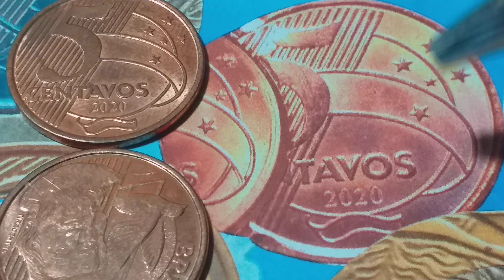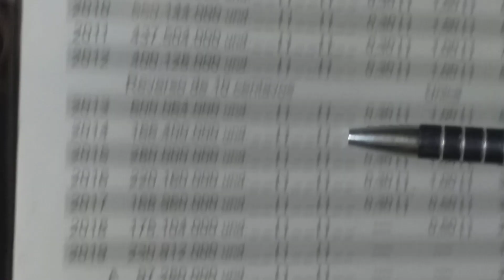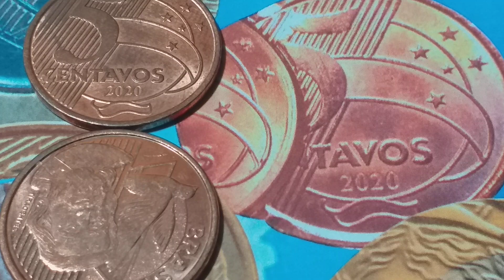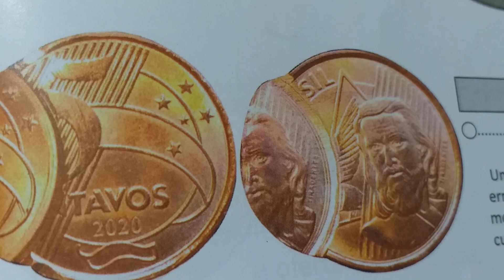SABE QUANTO JÁ ESTA VALENDO ESSA MOEDA 💲💰🤑👈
Se encontrar uma dessas moedas não repasse antes de assistir esse vídeo.

MOEDAS DE 5 CENTAVIS DE 2020
CANAL DO VALOR🌐 E DO CONHECIMENTO🤯📚💻